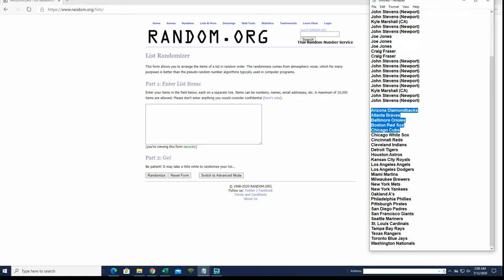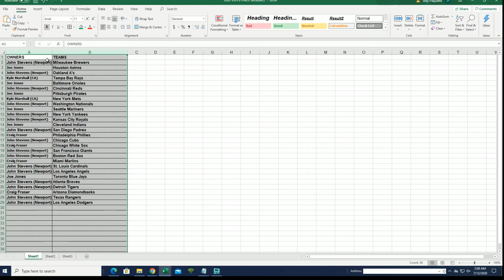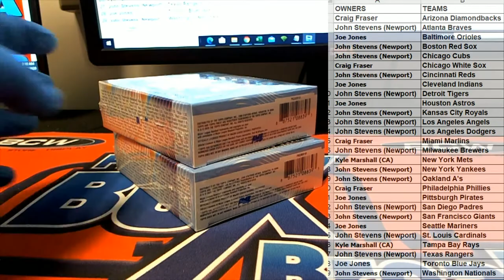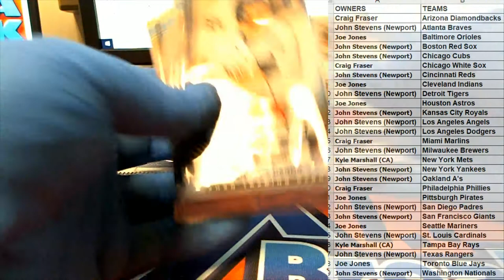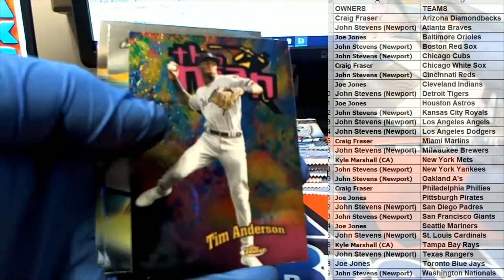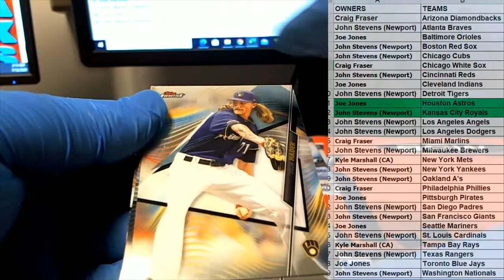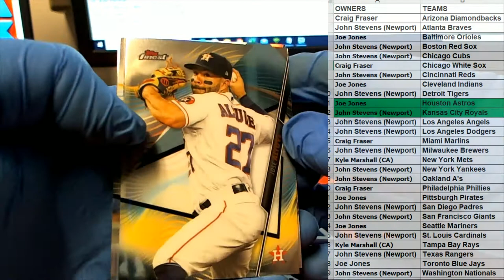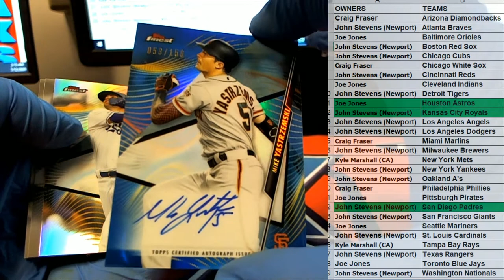2020 Topps Finest Baseball ID 20FINESTBB210